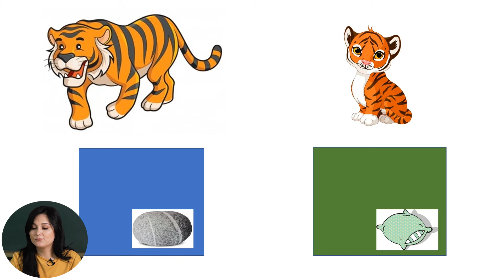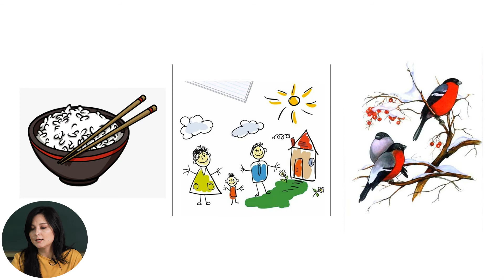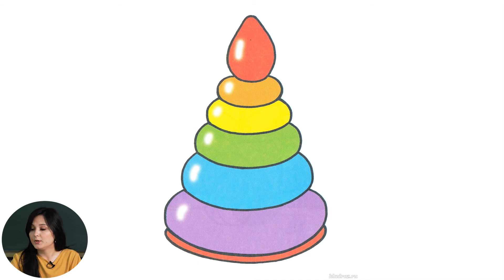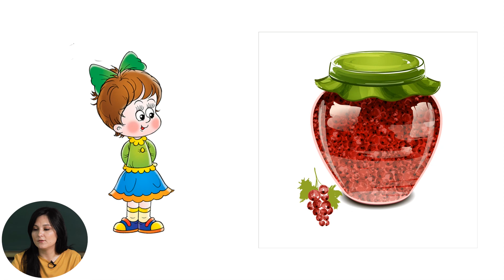3й класс; Логопед; "Дифференциация звуков Р и Рь"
Тема урока: Дифференциация звуков Р и Рь
Учитель: Арабаджи Анна